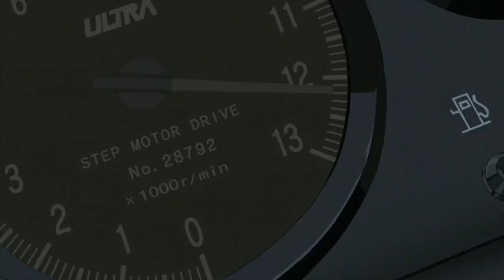Avex Kills Initial D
Avex strikes again! Enjoy the shitpost lads and once again fuck avex.
Be free to voice your displeasure in the comment section down below.
If you like the content then like it . duh